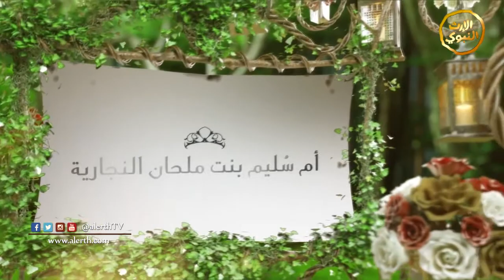برنامج | أفضل النساء | أسماء بنت عميس الخثعمية (3) | الحبيب محمد السقاف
اسم البرنامج: أفضل النساء
مقدم البرنامج: الحبيب محمد السقاف